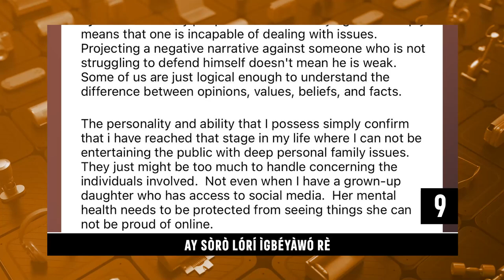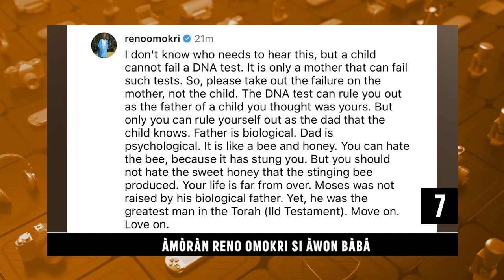Daily Top Ten | Federal Govt. Declares Tuesday & Wednesday As Public Holiday | Orisun TV